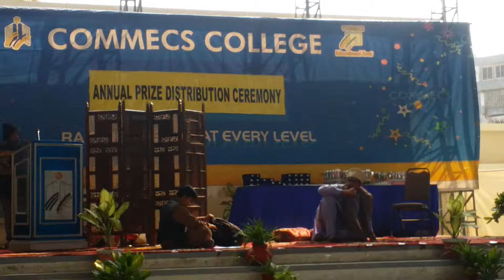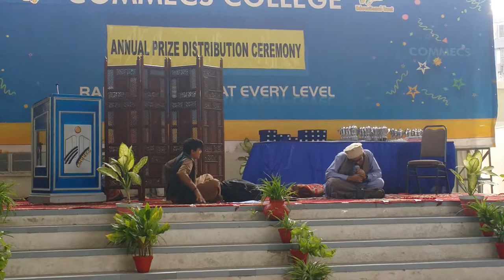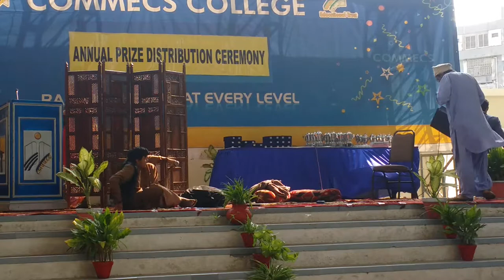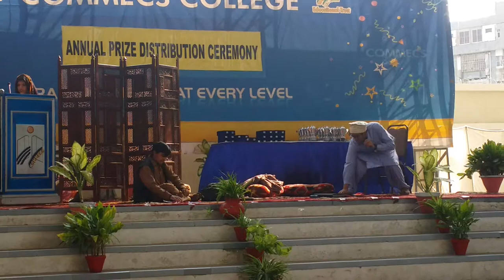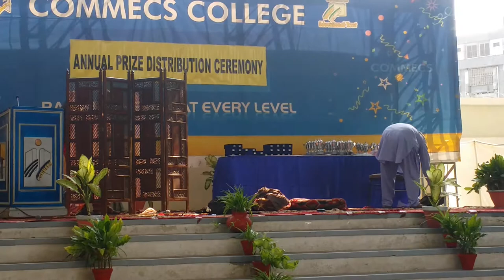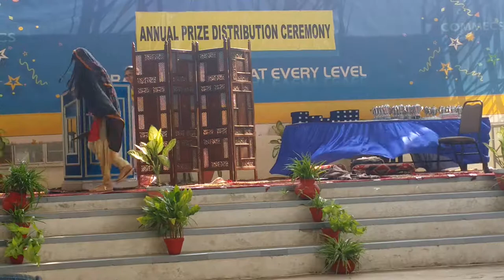Urdu Play Annual Prize Distribution Day (2017) Commecs College